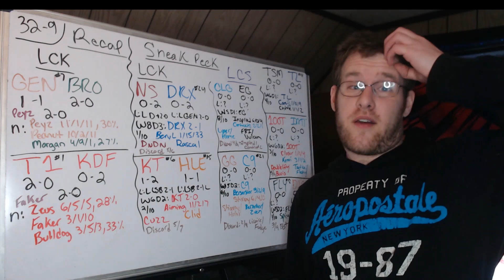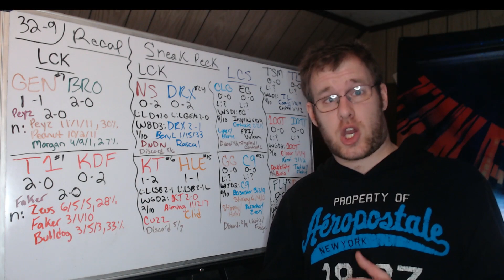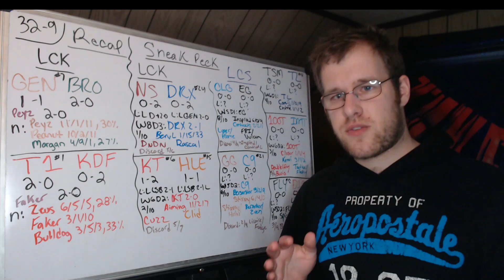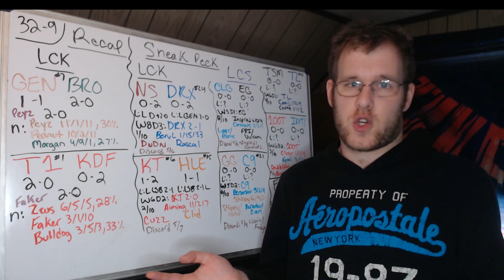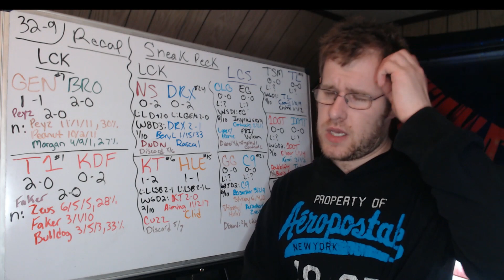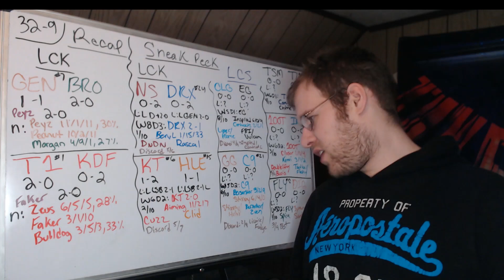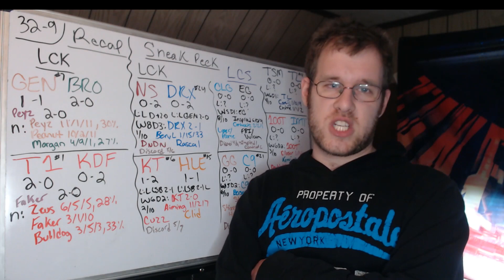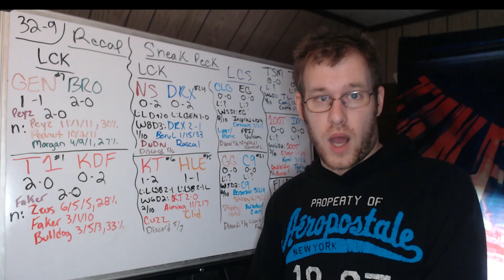Lol Esports Round Up 1/26/23 (LCK Week 2 Day 2)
In this video I recap this morning's games in the LCK, and preview what is in store for us tomorrow. Afterwards I give a preview of the slate in the LCS on Friday.
00:00 - Intro
02:07 - GEN vs BRO
05:42 - T1 vs KDF
09:48 - NS vs DRX
11:02 - KT vs HLE
14:28 - CLG vs EG
15:30 - GG vs C9
16:37 - TSM vs TL
17:28 - 100T vs IMT
18:14 - FLY vs DIG
20:13 - Outro